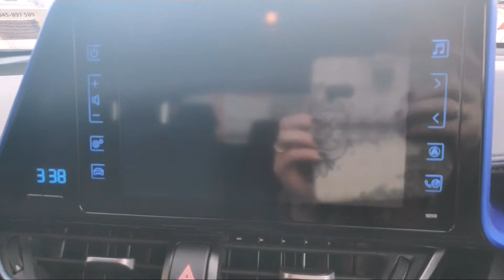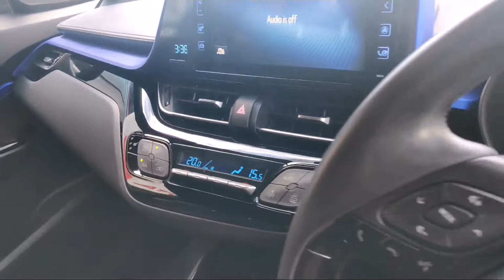2018 HYbrid CHR Luna Sport -- 181WW314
This 181 Nebula Blue Hybrid C-HR Luna Sport is certainly eye catching. It comes with all the top spec and safety features you would expect from the Sport Grade. Black Alloy Wheels, Front Fogs, Full Electric Windows, Colour Screen reversing camera, Stop/Start, Auto beams, Cruise Control, Lane Assist, Pre-Collision Alert. Phew! Multi Function Steering Wheel with Bluetooth Handsfree, Dual Climate Control/Air Con, Aux/USB and much, much more.